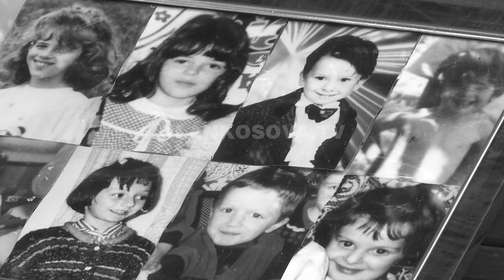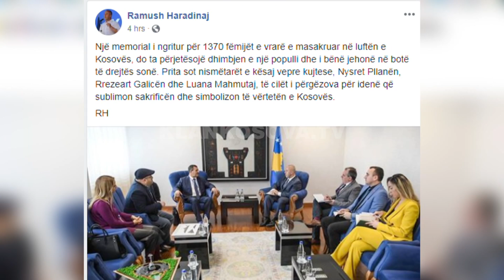Fëmijët e vrarë kujtohen me obelisk - 05.02.2019 - Klan Kosova